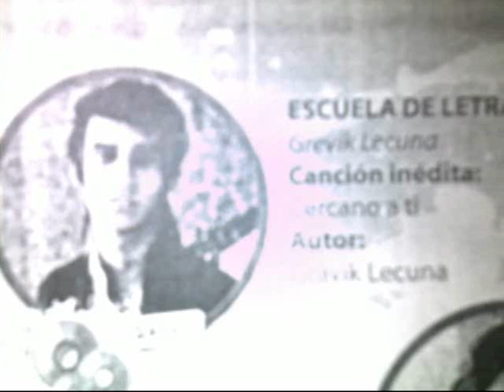Por acercarme a tu reja, Canta GREVIK LECUNA, Video de Gregorio Lecuna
Tema del folklore venezolano,  ejecutado por la Agrupación del maestro Gregorio Lecuna con sus arreglos musicales, y en la voz del joven Grevik Lecuna en una muy  graciosa interpretación. Oiganlo con mucha atención...